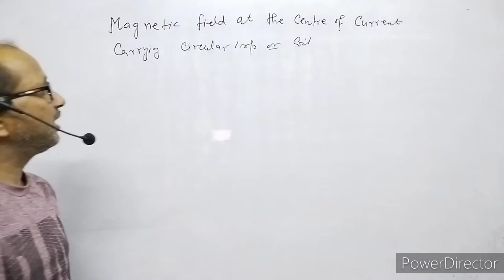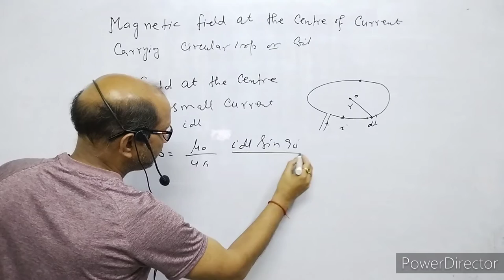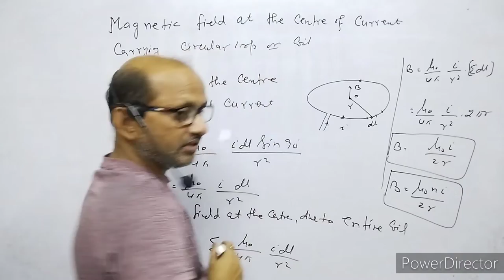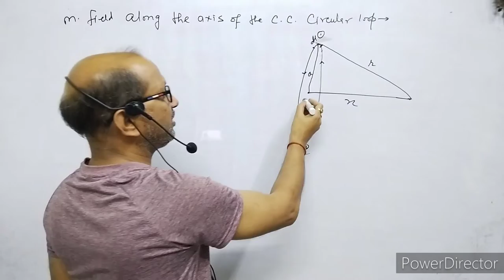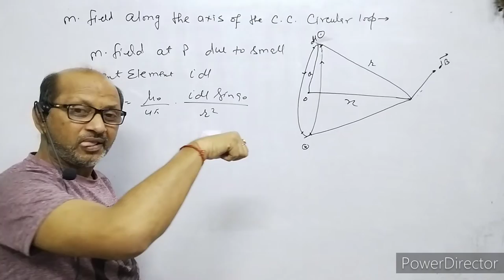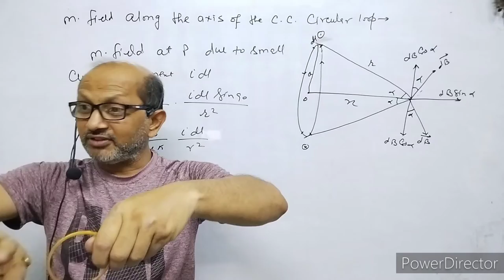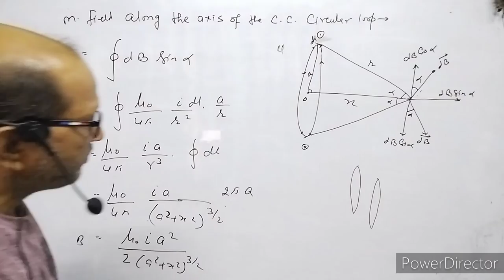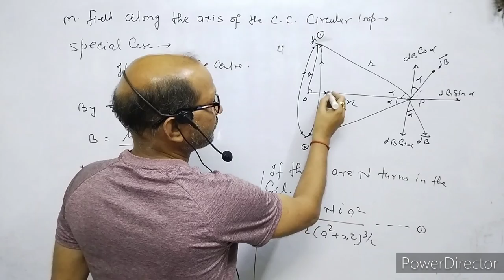XII-Physics(4.4)Magnetic field at the Centre & along the axis of current carrying loop.By-A. Prakash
In this video I have discussed about the magnetic field at the Centre of current carrying circular loop.
I have also explained the magnetic field along the axis of current carrying circular loop.